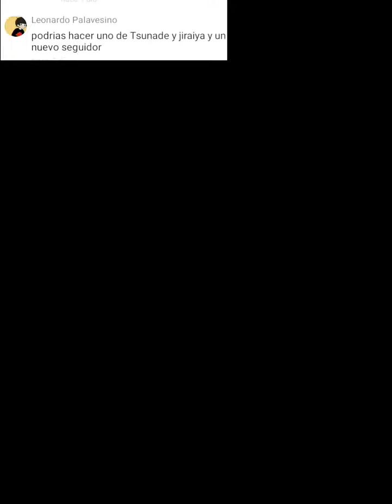2 de septiembre de 2021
Esnaider196.:parte 1 no hay suficiente datos de los padres de jiraiya y stunade, es por eso q lo puse a otros personajes aun no esta completa xq no eh tenido tiempo, por el trabajo y el estudio, así q le pido una disculpa por la demora. gracias a todos y a todas xq esperar a q suba más videos